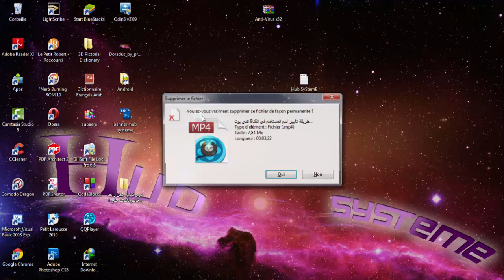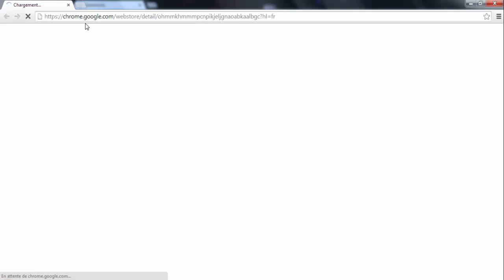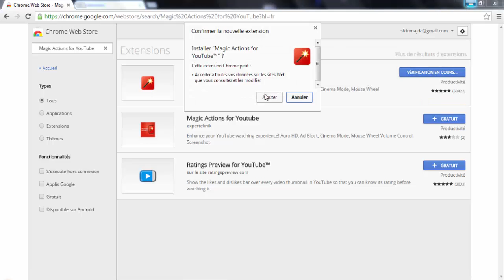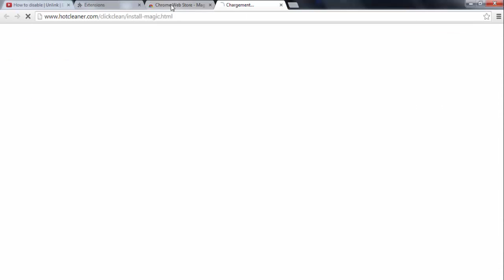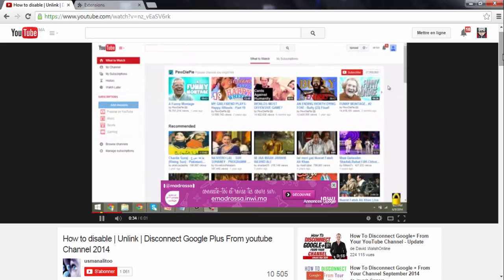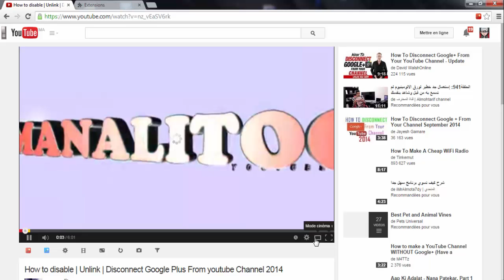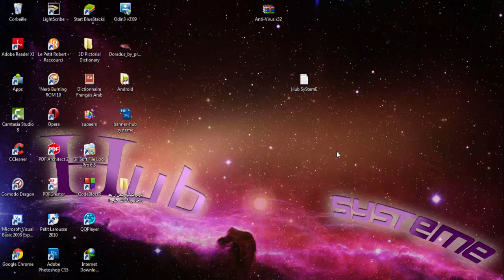إضافة لمشاهدة فيديوهات يوتيوب في وضع السينما - على جوجل كروم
ممّا لا شك فيه أنّ هنالك مجموعة من الإضافات الرائعة و المفيدة التي تعج بها أسواق جوجل كورم و فايرفوكس , و التي تضفي طابعا من التميّز و الخصوصية على متصفحك .

و إضافة Magic Actions for YouTube™ المتوفرة لمتصفحات جوجل كروم و فايرفوكس و أوبرا , واحدة من الإضافات الجميلة خصوصا لمحبي و هواة مشاهدة الفيديوهات على موقع يوتيوب . و كل ما عليك فعله لمشاهدة مقاطع الفيديو على اليوتيوب بشكل سينمائي هو تثبيت الإضافة على متصفحك , و من ثمّ الضغط على أيقونة السينما التي ستجدها أسفل الفيديو لتشاهد الفيديو بنفس الطريقة الظاهرة في الفيديو.